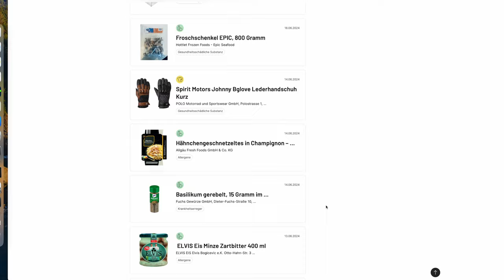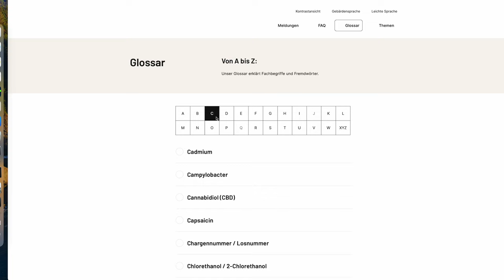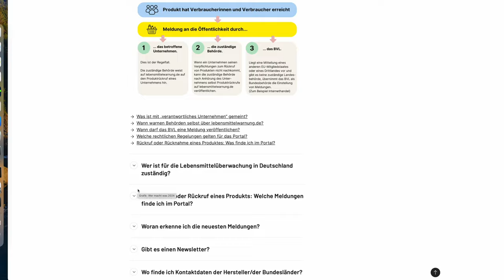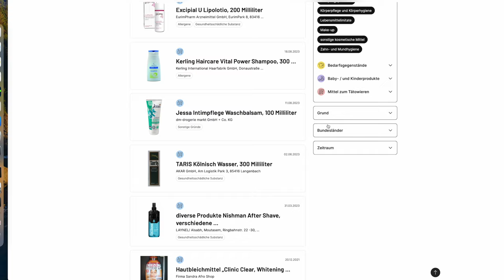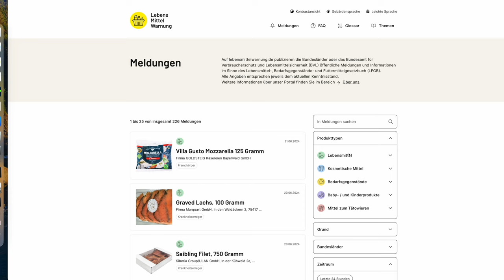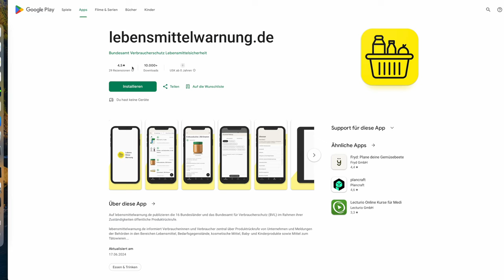Lebensmittelwarnung jetzt auch als App verfügbar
Die Webseite Lebensmittelwarnung ist jetzt auch als App verfügbar, eine gute Gelegenheit das Ganze einmal vorzustellen. Hier findet ihr Weblinks zur Webseite und zu den Apps: